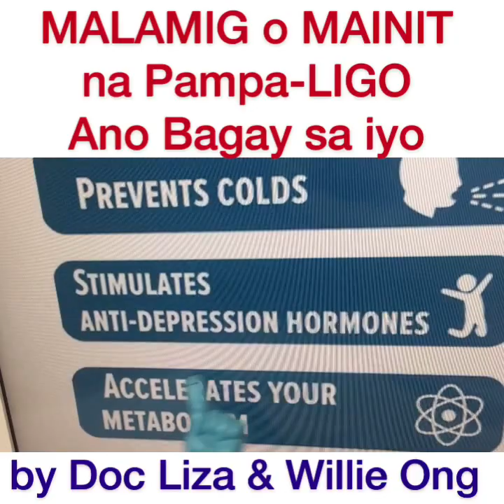Malamig or Mainit Pampa-LIGO? Ano Sayo - Payo ni Doc Liza Ramoso-Ong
MALAMIG or MAINIT na Pampa-LIGO
Ano Dapat sa Iyo?
Payo ni Doc Liza at Willie Ong

May taong may bagay sa mainit na pampaligo, lalo na sa may edad, may sakit, sipon at stressed.
May taong gusto ng malamig na pampaligo, para mas alerto, gising, at bawas kati sa balat. Alamin kung ano ang bagay sa iyo.

Video